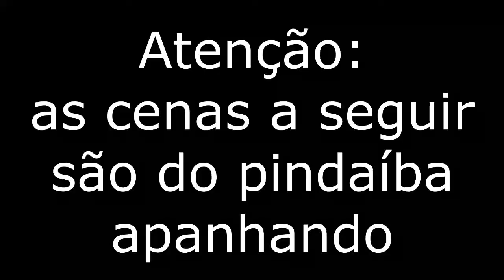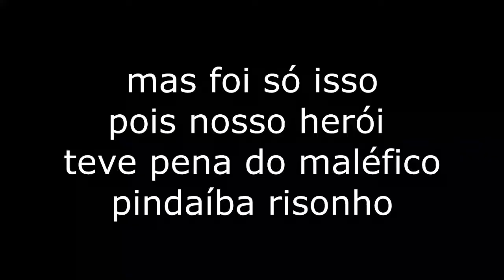DAILY VLOG - ROLÊ DE BIKE COM O PINDAIBA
3 LIKESSSSSSS